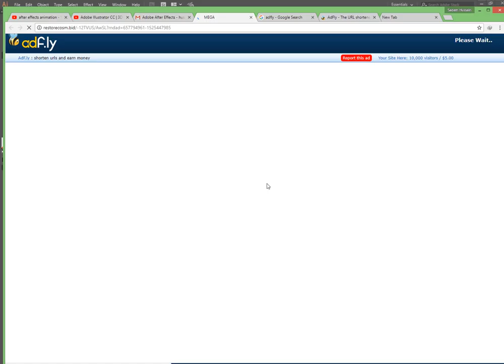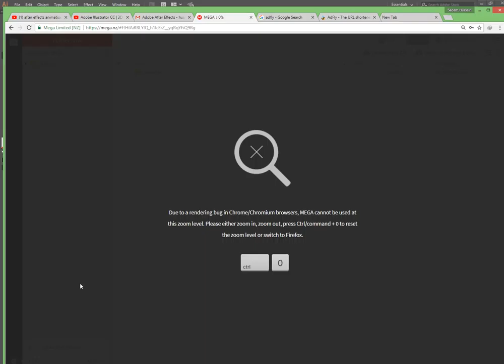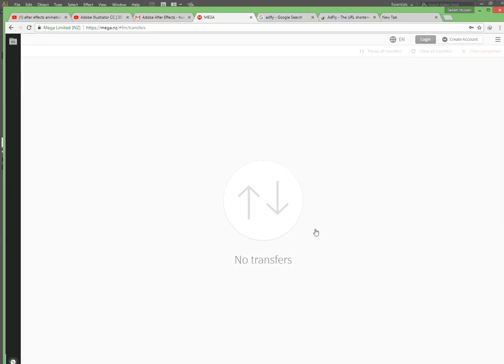animation best software 2018 free download with pach 100% sure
Animation software 2018..
Category
Entertainment
License